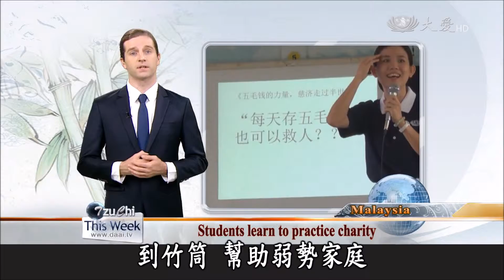20161217【Education】Students Learn To Practice Charity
Also in Malaysia, students of the Segenting Chinese Primary School are learning that a daily donation of 1 ringgit,or about 22 US cents, when saved over time, can go a long way to aid for the less fortunate. Though the Chinese primary school at Segenting only has 90 students, they have been donating to their bamboo coin banks since June of this year. Recently volunteers returned to collect the coin banks and hand out new ones. Let’s take a look.